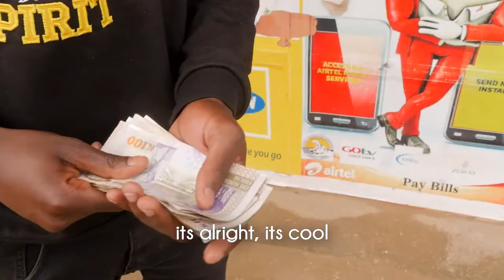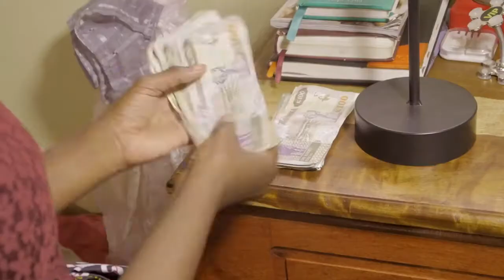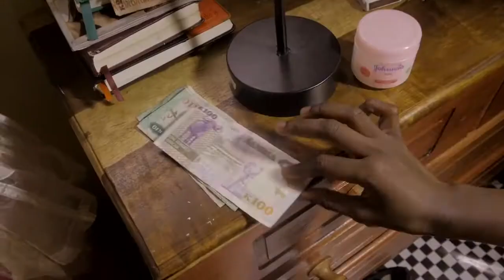How Sex Destroys Men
This is how sex will make you go broke